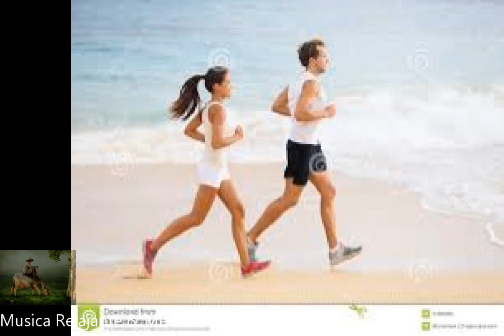Música para Hacer Footing Música para Entrenamiento